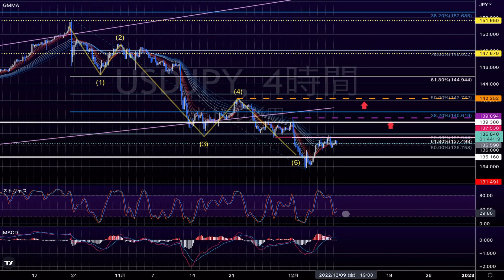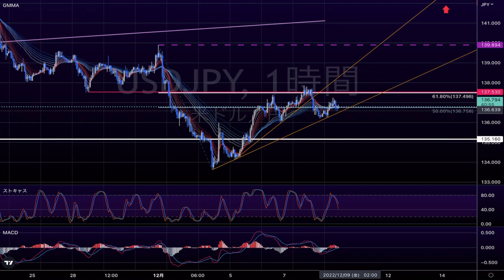12 / 8 ドル円 3分相場分析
iPhoneやiPadのアプリではメンバーシップ参加ボタンが表示されませんので、SafariなどのブラウザでYouTubeにログインしてご参加ください

プライム会員になってワンランク上のスキルを身につけませんか？✨

・トレードに根拠が持てない方
・なかなか勝てないという方

毎日投稿していますので、コツコツと自力を上げていきませんか？

有料投稿に関しては月額1500円ですが、
アプリから登録するとアプリ税？で割高になります

1000PostPrimeCoinがもらえてお得です♪

1000ポイントもらえますので、実質無料で「FX相談室」をご利用いただけます